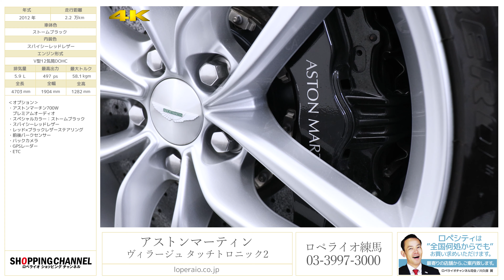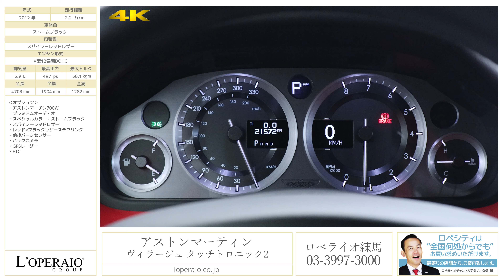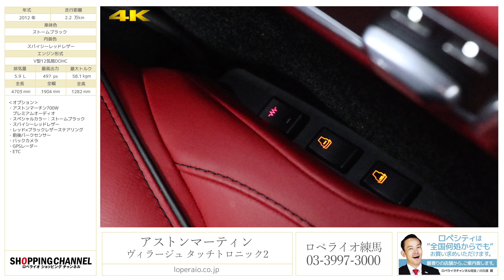アストンマーティン ヴィラージュ タッチトロニック2 2012年式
ストームブラック/スパイシーレッドレザー/正規ディーラー車/左ハンドル/タッチトロニック2/カーボンセラミックマトリックスブレーキ

2011年から13年までの3年間のみ製造されていた、アストンマーティン「ヴィラージュ」の入庫です！「DB9」と「DBS」のあいだを埋めるモデルとして位置づけられ、エンジンはDB9用の6.0リッターV12気筒をパワーアップしたユニットをフロントミッドに搭載。前後重量配分は理想的ともいえる50対50です！最高出力はDB9に比べ20psアップの497psというチューニング！0‐100km/h加速は4.6秒、最高速度は299km/hです！ブレーキは、カーボンセラミックマトリックス（CCM）が標準装備。英国車ならではの豪華なインテリア、ラグジュアリーな機能、装備が標準で搭載されています。希少なお車であることは間違いなし、そして内外装のカラーの組み合わせにも間違いなし！

‹オプション›
・純正ポップアップメモリーナビ
・アストンマーチン700Wプレミアムオーディオ
・スペシャルカラーストームブラック
・スパイシーレッドレザー
・レッド×ブラックレザーステアリング
・ETC

‹標準装備›
運転席/助手席/サイドエアバッグ、ABS、カーボンセラミックマトリックスブレーキ、パーキングセンサー、横滑り防止装置、トラクションコントロール、盗難防止装置、セキュリティアラーム、オートエアコン、ＨＤＤナビゲーション、シートヒーター、クルーズコントロール、本革シート、メモリー機能付パワーシート、キーレスエントリー、クリスタルキー、２０インチアルミホイール、ディスチャージドランプ、ヘッドライトウォッシャー、リアスポイラー、オールレザーインテリア、アルカンタラルーフ

‹主要諸元›
V型12気筒DOHC、497ps/58.1kgm、全長470×全幅190×全高128センチ

￥23,000,000−